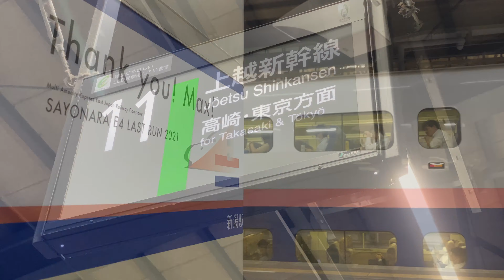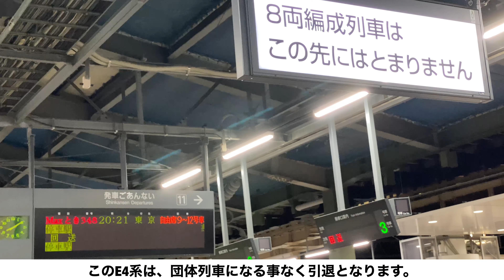引退から一週間・・・。 E4系の解体準備が！？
2021年10月1日に惜しまれながらも引退したE4系新幹線"Max"の、一週間後の様子を撮影したものです。
なんと驚く事に、新潟新幹線車両センターにてE4系が解体される準備が行われていました...
車両の解体は始まっていませんでしたが、機器類の撤去などが行われているのが遠目で確認出来ました。

新潟新幹線車両センターは新潟駅から離れた場所にあり、上越新幹線を走行する新幹線の基地です。
E2系やE4系、最近ではE7系もこの車両センターに所属しています。

この動画では、解体準備をしているE4系 P52編成を安全な場所にて撮影しました。
団体列車としての運転はされないE4系は、こんなにも早く解体準備がされているとは思わず、実際に見た時は言葉を失いました...
以前、現美新幹線もこの場所にて解体が行われていましたが、寂しいものです。
以前投稿した動画のURLを下記に記載させていただきますので、この動画を見終わった後でご覧いただけたら嬉しいです！